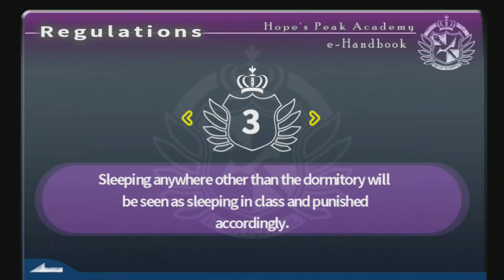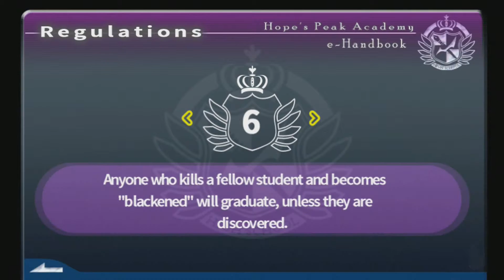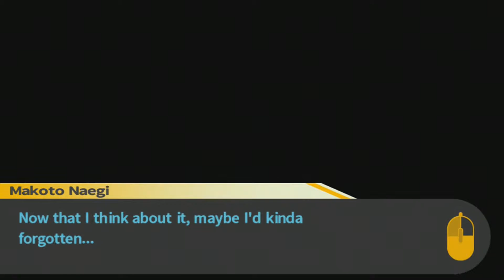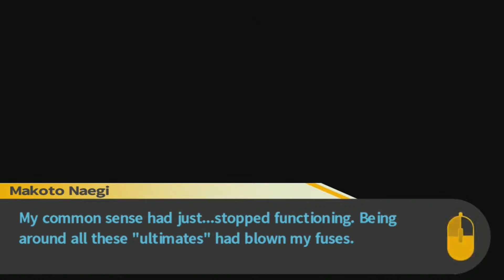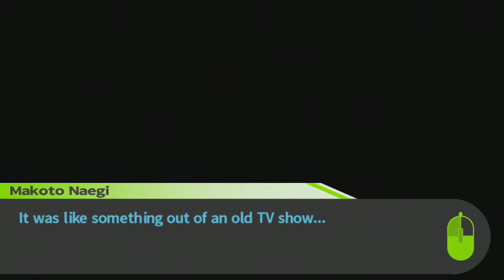Danganronpa: Trigger Happy Havoc: Text Tone| Episode 5|KTB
Jay slowly becomes Monokuma, as Norro figures out if he should murder his fellow classmates. TIME FOR BREAKFAST!

Jay and Norro heads to the dining room in Chapter 1.

QOTD:Should we follow the rules and regulations or BREAK EM?

Join us and let's play Danganronpa: Trigger Happy Havoc!
Welcome to Killing the Backlog!

We're Jay and Norro and we aim to defeat our backlog!!